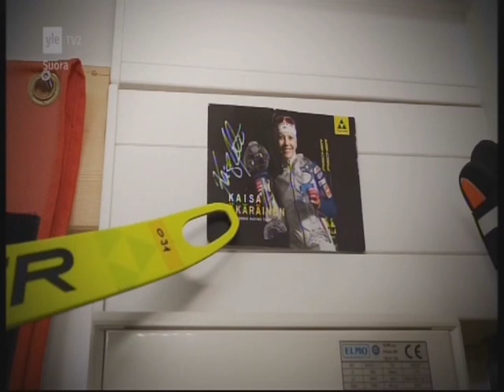Ampumahiihdon MM kisat Nove Mesto 2024 Suvi MInkkisen kaverikirja ja Suomen huolto